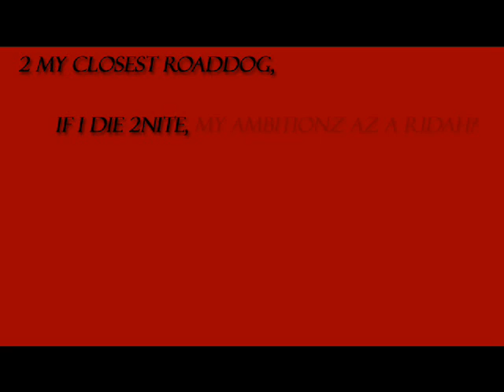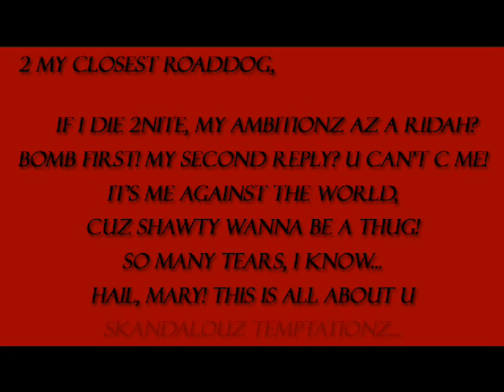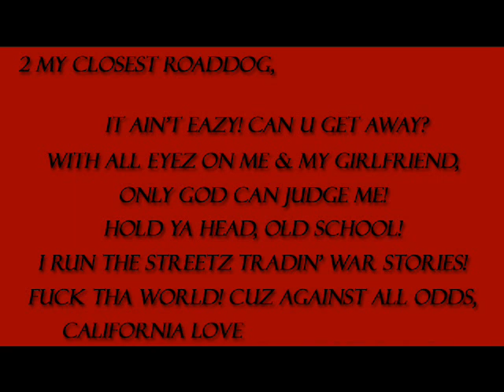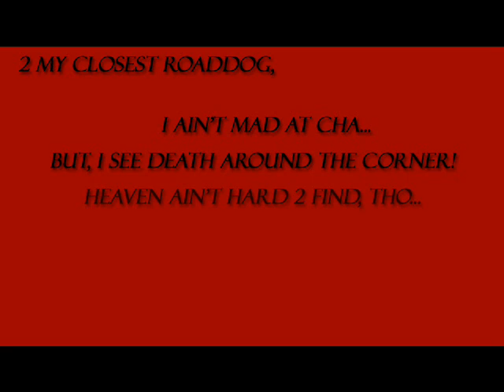MAKAVELI DECODED, PART 6: 2PAC'S LAST LONG LOST LETTER REVEALED!!!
NOTE: For added effect, listen to these songs IN THIS ORDER to fully understand 2Pac's Story! Can you hear the references to the other songs in each of his verses? Try it!